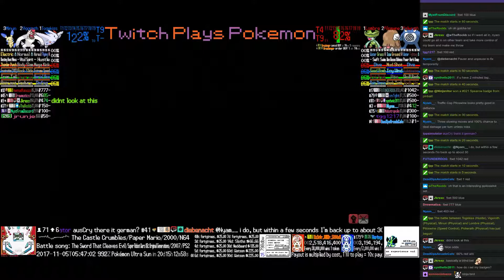Twitch Plays Pokémon Battle Revolution - Match #96690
#96690 [Blue: Togekiss (Hustle), Vigoroth (Physical), Minun (Physical)] vs [Red: Lombre (Physical), Piloswine (Speed Control), Poliwrath (Physical)]